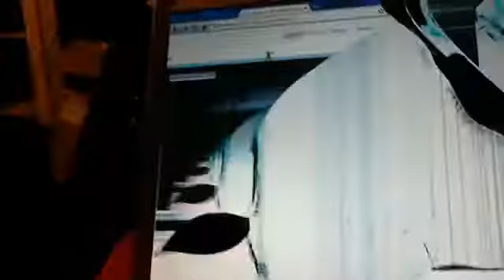my screens fucked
im not gonna upload anything for a while